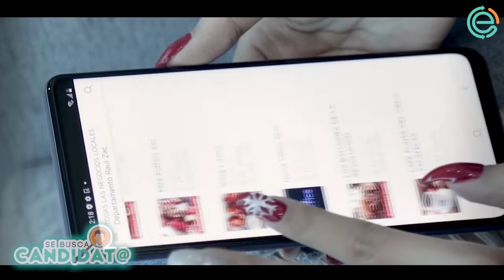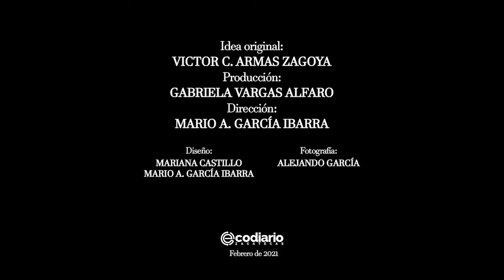Se Busca Candidato/ Dr. Heladio Verver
Heladio Verver quiere ser candidato, ¿tú qué opinas? ¿Lo contratamos?